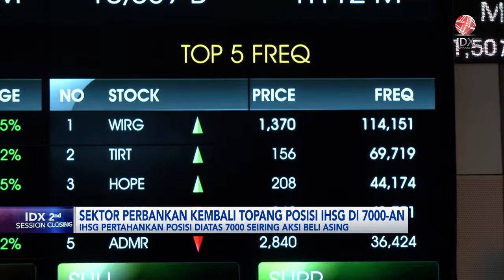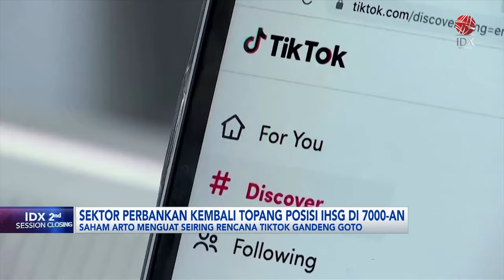Sektor Perbankan Kembali Topang Posisi IHSG di 7000an | IDX CHANNEL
Sektor perbankan di perdagangan sesi pertama pada hari ini (24/11), kembali menjadi salah satu sektor yang menopang posisi indeks harga saham gabungan, dan mampu bertahan di atas posisi psikologis 7.000. Berbagai sentimen positif, dinilai menjadi pendorong utama perbankan, di antaranya Bank Indonesia yang mempertahankan suku bunga di pertemuan November, potensi pertumbuhan kredit di tahun depan hingga pembagian dividen interim jelang akhir tahun.